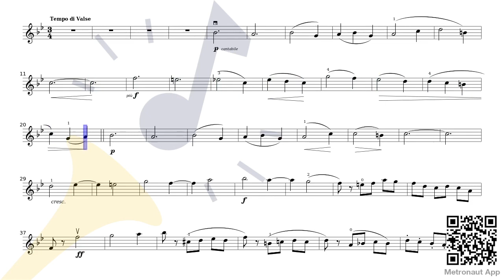The Sleeping Beauty — Waltz – Pyotr Ilyich Tchaikovsky [Violin Sheet Music]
Discover The Sleeping Beauty — Waltz by Pyotr Ilyich Tchaikovsky violin sheet music with accompaniment to play along to on Metronaut App